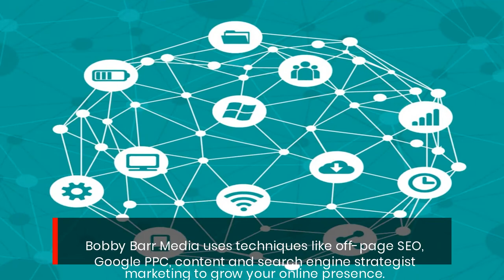Optimise Your Web Presence & Increase Sales With Bespoke Halifax Digital Marketing Strategist Agency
Digital Marketing Strategist Growth Plan Agency Halifax West Yorkshire SEO Google Ranking Service

West Yorkshire Digital Marketing Strategist SEO Google Ranking Service Launched
A Newly updated digital marketing strategist and link building service has been launched by Bobby Barr Media in Halifax, West Yorkshire. The specialist agency provides freelance content marketing and Off page SEO solutions. To position clients as leaders in their field and help them grow their businesses online.

Bobby Barr Media uses techniques like off-page SEO, PPC, content and search engine marketing strategy plans to grow online presence and increase revenue for clients.

Their focused and bespoke approach helps to ensure that businesses in any niche can establish themselves as leaders in their field. The newly updated marketing services aim to allow clients to get seen everywhere online in a fully omnipresent digital marketing dna campaign.

Clients can get in touch to discuss their marketing needs and secure “done for you” or “pay as you go” digital marketing solutions. This allows clients to gain exposure, visibility and build credibility with consumers through heightened presence across Google, Bing, Yahoo & Duckagogo search engines.

At the core of the newly updated service is the focus on helping businesses to get first-page rankings more often. This is an important element of any marketing campaign because it is closely tied to authority and reputation to create an omnipresence

Research shows that consumers see top-ranking businesses as those with most credibility in any given field. Furthermore, by ranking at the top of Google’s search engine results, clients are able to secure large-volume traffic. Both immediately and in the long term because of such optimization techniques..

Clients will benefit from cutting-edge link building campaigns that build authority and help to sustain long-term organic search ranking results. Benefits of this include more visibility for products and services. More traffic on an ongoing basis, and a solid enhanced SEO foundation for businesses looking to grow their web presence.

The team states: “Bobby Bar Media provide your business with one monthly marketing bill. As a result we make your content marketing omnipresent, to showcase what you do across multimedia omnichannels.”

Working with a digital marketing expert is one of the most effective ways of increasing Google ranking. Businesses seeking to outperform their competitors will get bespoke services designed to help them achieve their goals.

A newly updated digital marketing Strategist service has been launched by Halifax, West Yorkshire Agency. Bobby Barr Media
Get Custom Digital Marketing Strategy & Backlink Plan In Halifax West Yorkshire
Halifax West Yorkshire Marketing Strategist Agency Offers Expert Backlink Plan
Improve Your Web Presence & Dominate Online With This Halifax Marketing Expert
Optimise Your Web Presence & Increase Sales With Bespoke Halifax Digital Marketing Strategists plan. Elevate your business with cutting-edge Halifax Digital marketing services from this expert strategist agency. The specialist agency provides freelance content marketing and Off page SEO solutions to position clients as leaders in their field. Bobby Barr Media uses techniques like off-page SEO, Google PPC, content and search engine strategist marketing to grow your online presence. The newly updated marketing strategist services aim to allow clients to get seen everywhere online in a fully omnipresent marketing campaign. Find out more at

Bobby Barr Media - Digital Marketing DNA - Google Visibility DNA - Omnipresence In Marketing - Digital DNA Omnipresence Gatehouse Mansion Stainland Road Halifax, West Yorkshire HX4 9AJ